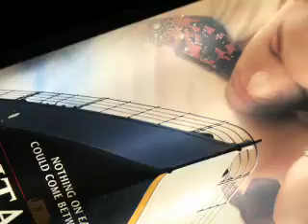Maly's Company Bio, Clip 4